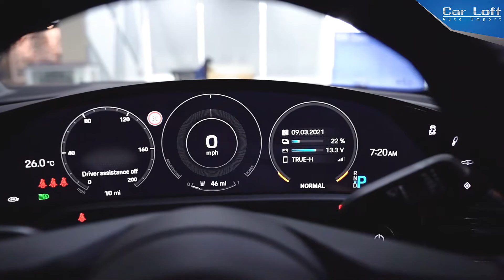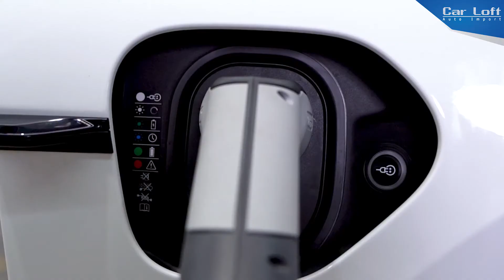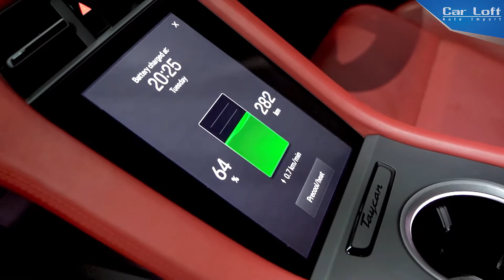วิธีใช้งาน Wallbox Charger By Car loft Auto Import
👉เบื่อไหม ชาร์ทรถ EV ทั้งคืนไม่เต็มสักที วันนี้ Carloft มีสิ่งที่จะช่วยให้การชาร์จรถ EV สะดวก และ ชาร์จเร็วมากยิ่งขึ้น ส่วนจะใข้งานยังไง แล้วมันดียังไง นั้นตามมาดูในคลิปได้เลยค่ะ
⭐️Wallbox Charger⭐️ ติดตั้งง่าย ดีไซน์สวยงาม ประหยัดพื้นที่ พร้อมสเปกสูงในราคาจับต้องง่าย สามารถชาร์ทรถยนต์ EV และ Plug-In Hybrid ได้ทุกยี่ห้อ
Carloft Auto import พร้อมส่งมอบยานยนต์
แห่งอนาคตให้คุณเป็นเจ้าของได้แล้ว วันนี้
พร้อมส่งมอบ ไม่ต้องรอ !!!
The New Tesla Model 3
MY 2021มีให้คุณเลือกถึง 3 รุ่น
🔹 The New Tesla Model 3 Standard
🔹 The New Tesla Model 3 Long Range
🔹 The New Tesla Model 3 Performance
ศูนย์บริการมาตรฐาน โดยทีมงานช่าง Specialist
✅ Line ID : @carloft (มี @ นำหน้า)